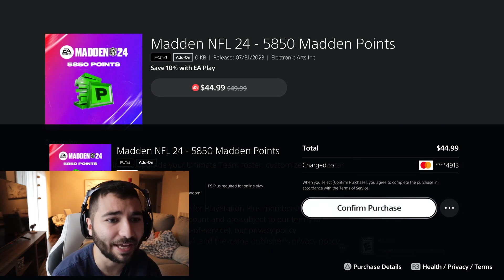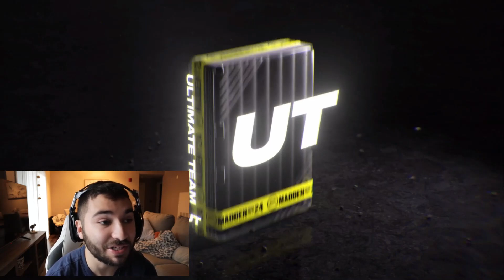THE $22 REDUX FANTASY PACK IS INSANE!!! WE PULLED THE GOAT!! OPEN THIS NOW!! MADDEN 24 ULTIMATE TEAM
CHECK OUT THRIVE FANTASY! Code merkmcgee matches first deposit up to $250 :)